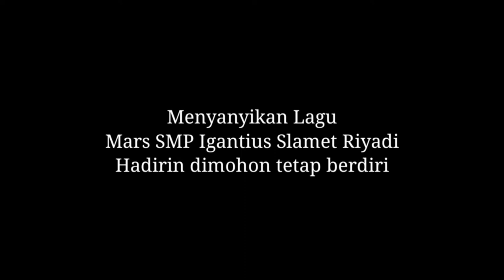Mars SMP Ignatius Slamet Riyadi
Mars SMP Igantius Slamet Riyadi
Dinyanyikan oleh peserta ekstrakurikuler Paduan Suara